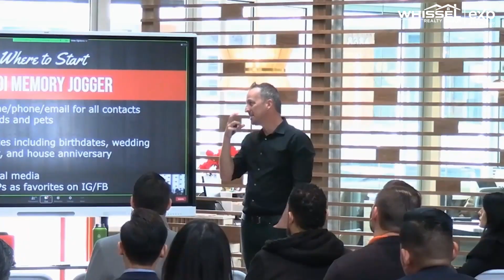Quance and Whissel Why We Partnered Together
Kimo Quance and Kyle Whissel explain why they decided to partner together to create a new real estate super team in San Diego. Join them as we dive into the key reasons behind this exciting new partnership.

📍 Contact The Kimo Quance Group if you are interested in buying, selling, or investing in real estate!
𝗔𝗯𝗼𝘂𝘁 𝗞𝗶𝗺𝗼 𝗤𝘂𝗮𝗻𝗰𝗲
Kimo is an Amazon bestselling author and has been featured on HGTV''s House Hunters (3X), Tiny House Hunters, SD Luxury Listings on Fox 5, LifestylesSD, ESPN 1700, and Operation American Dream.
Kimo's service in the U.S. Coast Guard taught him the value of working hard--and hustling became ingrained in his DNA. It’s why he pursues his client’s needs so relentlessly.
Kimo sees opportunities where others do not, and he is able to find creative ways to bring buyers and seller together to get deals done that normally wouldn't happen. He sees opportunities where others do not.
Kimo Quance's real estate office is located in Santee CA 92071.
He services East County San Diego and surrounding areas - 𝐒𝐚𝐧𝐭𝐞𝐞, 𝐄𝐥 𝐂𝐚𝐣𝐨𝐧, 𝐋𝐚 𝐌𝐞𝐬𝐚, 𝐋𝐚𝐤𝐞𝐬𝐢𝐝𝐞, 𝐒𝐚𝐧 𝐃𝐢𝐞𝐠𝐨.
DRE 01927385